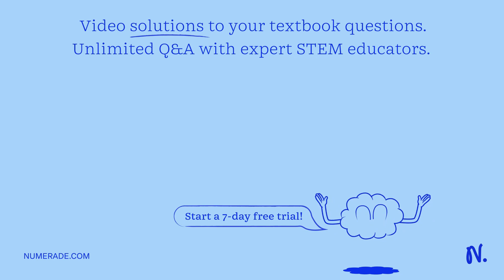F2 is the symbol that represents: the second filial generation, produced by a self-fertilization of…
F2 is the symbol that represents: the second filial generation, produced by a self-fertilization of members of the F1 generation the offspring of any cross the parental generation the first filial generation, produced by the parents